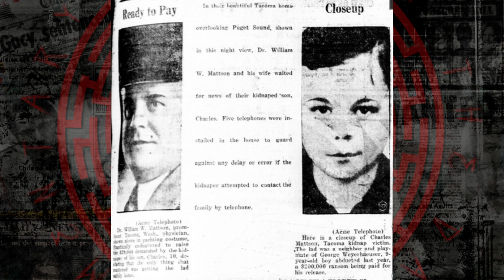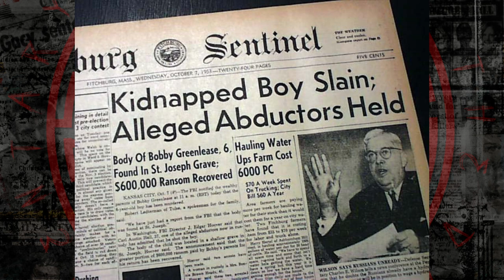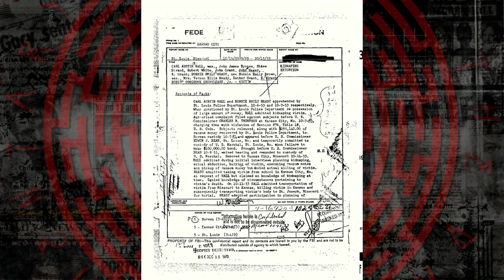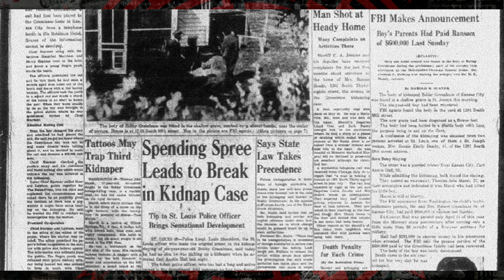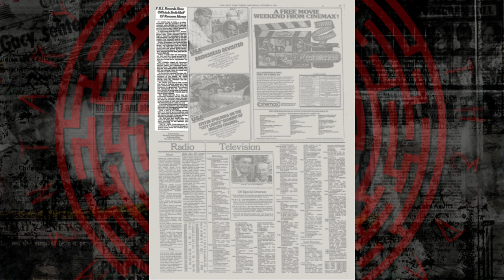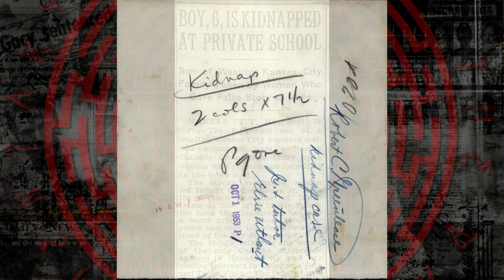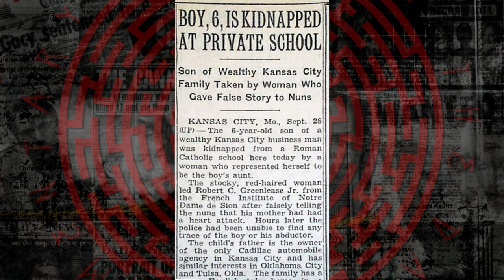Greenlease Kidnapping - It was a terrible crime with a tragic outcome!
In 1953, the kidnapping of a six-year-old boy in a get-rich-quick scheme led to a massive investigation that captured the pair of culprits, but not before they did the unthinkable.

At approximately 10:55 a.m. on September 28, 1953, Sister Morand of the French Institute of Notre Dame De Sion, a school for small children in Kansas City, Missouri, answered the door and was confronted by a woman who said she was the aunt of Bobby Greenlease. Robert Cosgrove Greenlease, Jr., known as Bobby, was six years old and the son of Robert Cosgrove Greenlease, Sr., a wealthy automobile dealer who resided in Mission Hills, Kansas City, Missouri. The woman informed Sister Morand that Bobby’s mother had just suffered a heart attack and had been taken to St. Mary’s Hospital. The woman appeared visibly upset and apologized to Sister Morand for her condition. Upon getting Bobby, Sister Morand told him that an aunt had called at the school for him, but she did not tell Bobby that his mother had suffered a heart attack.

Sister Morand recalled that Bobby walked directly to the woman without hesitation, and there was nothing in his action or behavior to indicate doubt on his part that this woman was his aunt. As the woman left the school, she had an arm around Bobby’s shoulder and was holding his hand. Sister Morand last saw them as they entered a taxicab. At approximately 11:30 a.m. that day, Sister Marthanna of the school called the Greenlease home to inquire about Mrs. Greenlease’s condition, spoke to Mrs. Greenlease and at that time learned that the story told by the woman who called for Bobby was false. Mrs. Greenlease immediately called her husband who rushed home and, after hearing the story of what happened, notified the chief of police in Kansas City, who in turn reported the matter to the FBI.

Willard Pearson Creech, cab driver for the Toedman Cab Company in Kansas City, told authorities that shortly before 11:00 a.m. on September 28, 1953, a woman, whose description fit that of the woman who had called at the school, entered the cab and requested him to drive her to the school of Notre Dame De Sion. Upon arriving at the school she told Creech to wait for her because she desired to be driven to the Katz Drug Store at Westport and Main Streets in Kansas City. In approximately six minutes, the woman reentered the cab accompanied by a small boy fitting the description of Bobby Greenlease. When Creech last saw them, they had stopped behind a blue 1952 or 1953 Ford Sedan bearing Kansas license plates.

- Ransom Demands.

A few hours after the kidnapping, the Greenleases received the first ransom letter concerning the return of their son. The first letter, mailed special delivery and postmarked 6:00 p.m.on September 28, 1953, demanded $600,000 in $20 and $10 bills be placed in a duffle bag. The kidnappers promised Bobby’s safe return in 24 hours and as long as there were no tricks in delivering the money. The second ransom letter was postmarked 9:30 p.m. on September 29, 1953. Inside the envelope in which this letter was mailed was the Jerusalem medal which had been worn by Bobby Greenlease. The letter again contained demands for $600,000 and stated that Bobby was okay but homesick. Overall, the Greenleases received over a half dozen ransom notes and 15 telephone calls.

The final communication between the Greenleases and the kidnappers was a telephone call received at 1:00 a.m. on October 5, 1953 at the Greenlease residence. The kidnappers stated that they had received the $600,000 ransom money and assured the Greenleases that their son was alive and that he would be returned in 24 hours. Unknown to the family, the kidnappers, Carl Hall and Bonnie Heady, had killed the boy soon after the abduction and buried the body near Heady’s house in St. Joseph, Missouri. Then the two murderers took the ransom money and traveled approximately 380 miles to St. Louis, Missouri.

On October 5, 1953, Hall purchased two metal suitcases and transferred the ransom money from the duffle bag to these suitcases, leaving the duffle bag in an ash pit in south St. Louis. Carl Hall took Bonnie Heady, who was drunk, to an apartment he rented on Arsenal Street, also in St. Louis. Heady immediately went to sleep, and Hall deserted her there, leaving only $2,000 of the $600,000 ransom money in her purse. On October 6, 1953, Hall purchased two large garbage cans and a shovel, placed them in a rented car and drove to Meramec River in St. Louis County, where he intended to bury the ransom money; however, he could not find a suitable place. He left the cans in a deserted club house and drove back to the Coral Courts Motel where he was staying. Hall became suspicious of persons in the vicinity of the motel during the afternoon of October 6, 1953 and moved to an apartment at the Townhouse Hotel in St. Louis.